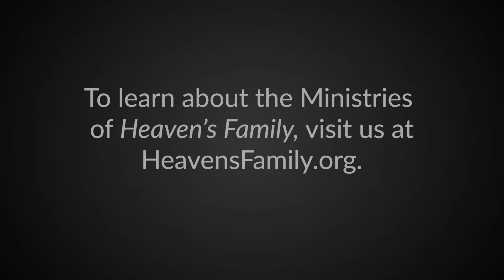You Can Experience Acts Chapter 2! | Little Lessons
In this video, Bible Teacher, David Servant, discusses the part 5 of our new series, "Let's Experience the Book of Acts." Learn more!